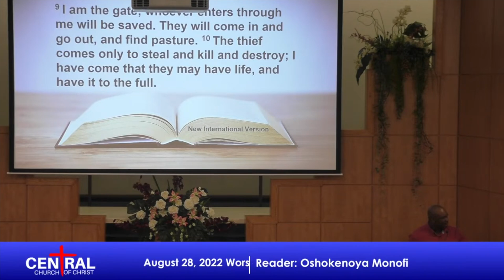Aug 28, 2022 - Why Choose Jesus?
We gladly surrender our lives to Jesus because he is the only one who can give us life to the full. In him only will we find what every human being seeks in this world: true pleasure and purpose!”  John 10:7-10, Speaker: Jay Manimtim